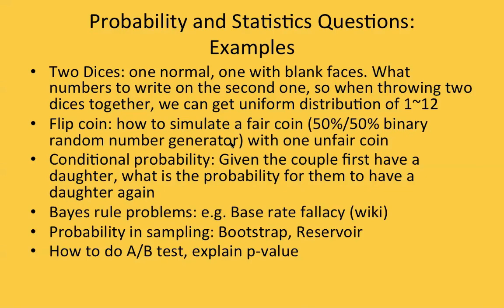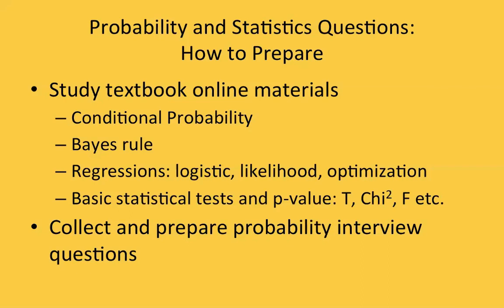如何准备DS面试题：概率和统计问题举例